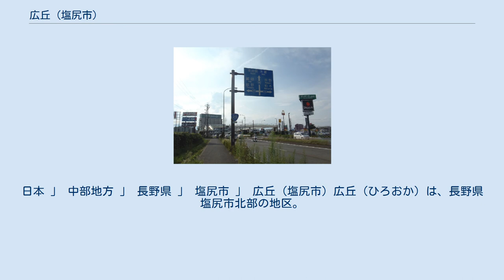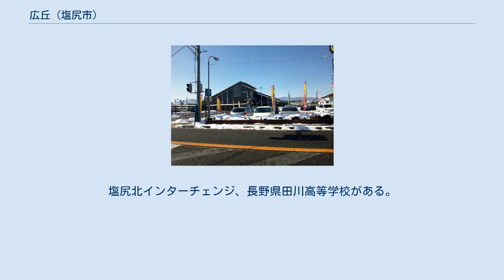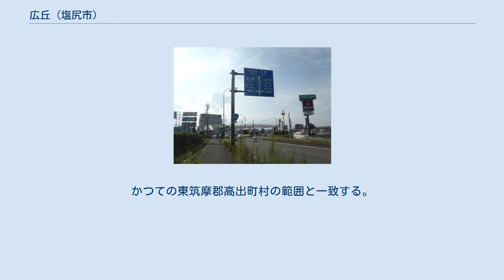広丘 (塩尻市)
塩尻市の町・字
日本 」 中部地方 」 長野県 」 塩尻市 」 広丘 (塩尻市) 広丘（ひろおか）は、長野県塩尻市北部の地区。
塩尻市の定義では、大字広丘原新田、大字広丘堅石、大字広丘郷原、大字広丘野村が該当するが、これに大字広丘吉田および大字広丘高出を加えた地域を含めて呼称されることが多い。
 市の官公庁が集中する中心市街地（大門地区）のドーナツ化現象によって、北郊にあたるこの地区の国道19号沿いに郊外型の大型店や住宅が増加した結果、塩尻市の新たな経済的中心地となった。
 広丘3地区の人口は約3万1000人で塩尻市の人口の半数近くを占める。
 広丘吉田・広丘高出はかつては広丘地区の一員だったが、人口が多いため広丘地区を脱し独自の地区を形成している。
 市役所の支所の管轄は、若干のずれはあるが概ね吉田が吉田支所、それ以外が広丘支所となる。
 広丘原新田は一部を除きJR篠ノ井線広丘駅の西側の地域で、一部に田畑が見られるがほぼ全域が住宅地となっている。
塩尻市立広丘小学校、国道19号沿いのセイコーエプソン広丘事業所などがある。
かつての東筑摩郡原新田村の範囲と一致する。
 広丘堅石は篠ノ井線と奈良井川に挟まれた地域（篠ノ井線の西側）。
塩尻市立広陵中学校がある。
篠ノ井線の東側の一部も広丘堅石に属し、国道19号などがある。
篠ノ井線の西側には田畑が広がっているが、それと対照的に東側には住宅や郊外型大型店で占められている。
堅石工業団地は名は堅石で堅石に限りなく近いところにあるが、実際には広丘野村にある。
古代の東山道の宿駅「覚志駅」の最有力な比定地である。
かつての東筑摩郡堅石町村の範囲と一致する。
 松本歯科大学（広丘郷原） 広丘郷原は篠ノ井線の西側の地域。
北国西街道郷原宿があったことで知られる。
奈良井川沿いは河岸段丘となっている。
田畑と工場、住宅が混在する。
塩尻市総合体育館や松本歯科大学がある。
かつての東筑摩郡郷原町村の範囲と一致する。
 広丘駅（広丘野村） 広丘野村は篠ノ井線と長野自動車道に挟まれた地域。
塩尻市役所広丘支所や塩尻市立丘中学校がある。
長野自動車道周辺は田畑が多いが大部分が住宅地。
広丘野村バスストップがある。
堅石工業団地と角前工業団地があり、県内有数の工業出荷額を誇る塩尻市でも工場が多い地域である。
かつての東筑摩郡野村の範囲と一致する。
 吉田地区センター / 吉田公民館 / 塩尻市役所吉田支所 / 塩尻市立図書館吉田分館 （広丘吉田） 広丘吉田は広丘の最も北にあり松本市と境界を接している。
奈良井川と長野自動車道に挟まれた地域で、中央を国道19号と篠ノ井線が横断している。
塩尻北インターチェンジ、長野県田川高等学校がある。
 東側は田畑が中心だが、住宅や郊外型大型店が中心となっている。
郊外型大型店の多い広丘の中でもこの地域は最も多い。
かつての東筑摩郡吉田村の範囲と一致する。
 高出交差点（広丘高出） 広丘高出は篠ノ井線の東側にあり、篠ノ井線と田川に挟まれた地域。
中心市街地である大門地区に隣接する。
田畑が見られるところもあるが、多くは住宅と郊外型店舗である。
国道19号、国道20号及び国道153号の合流点があるため交通の要衝となっている。
長野県塩尻志学館高等学校、東京都市大学塩尻高等学校がある。
かつての東筑摩郡高出町村の範囲と一致する。
 ^ 人口・世帯数塩尻市 ^ 小中学校の通学区域塩尻市 ^ 郷原8、10、11、12、13、14、15組 ^ 郷原1、2、3、4、5、6、7、9組